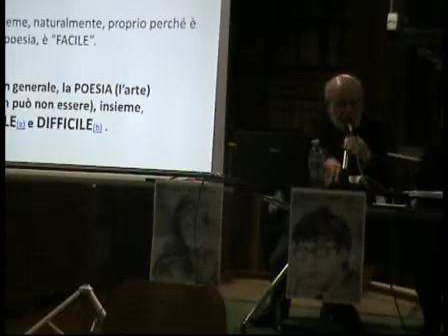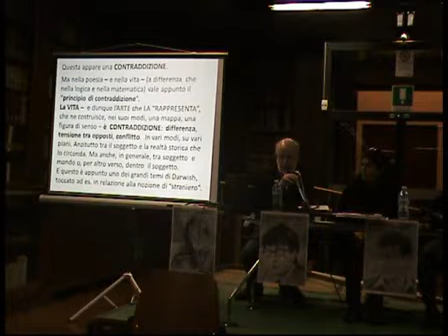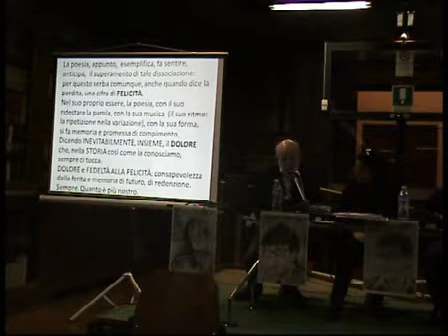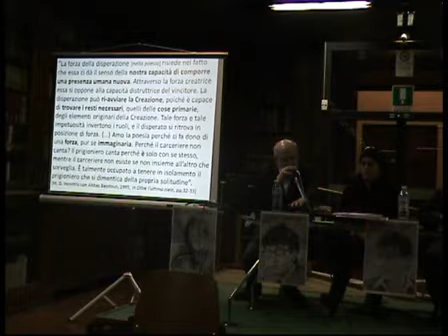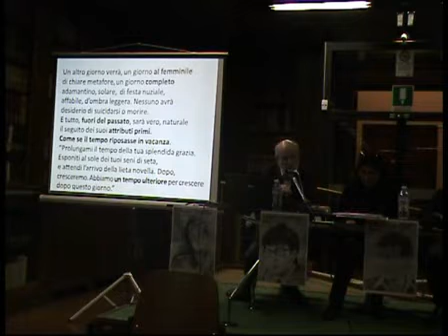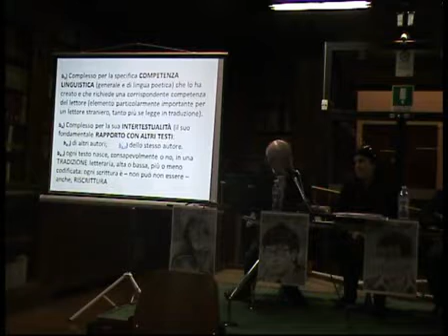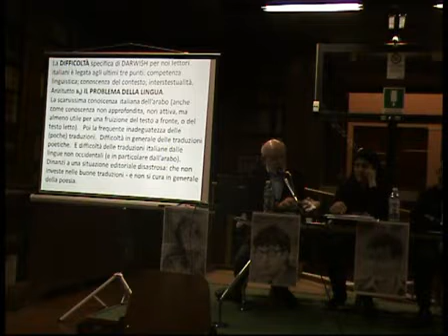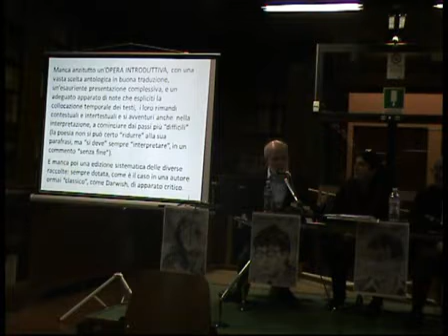Iniziativa Darwish 13 marzo 2014 - Firenze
Darwish scrisse la sua prima poesia quando frequentava la scuola elementare, nel villaggio di Deir el-Asad. All'età di 18 anni, ancora studente nella scuola secondaria di Kufr Yasif, Darwish componeva già delle belle liriche. A causa dei suoi scritti e della sua attività patriottica, fu lungamente detenuto nelle carceri israeliane, e molte volte fu costretto agli arresti domiciliari; ciò non gli permise di frequentare l'Università. Nutrita dalla prigionia, dalla fame, dalle privazioni e dai tormenti, la lirica di Darwish acquista il suo squisitissimo aroma. In diverse poesie egli canta con toni appassionati il suo amore per la patria perduta. Darwish iniziò a pubblicare i suoi scritti su quotidiani e riviste, acquistando importanza nel movimento poetico palestinese, poiché i suoi componimenti attirarono l'attenzione dei lettori e dei critici. Dopo aver terminato la scuola superiore, lavorò nella redazione giornalistica del partito comunista e si stabilì nella città di Ĥaifa, dove fu redattore del giornale "al-Etteĥad; L'Unità", poi della rivista "al-Ĝad; Il Domani", in seguito divenne direttore della redazione della rivista "al-Jadid; La Novità". Negli anni sessanta, il movimento letterario palestinese subisce una notevole trasformazione, con il contributo evidente dei giornali e delle riviste sopra citate.